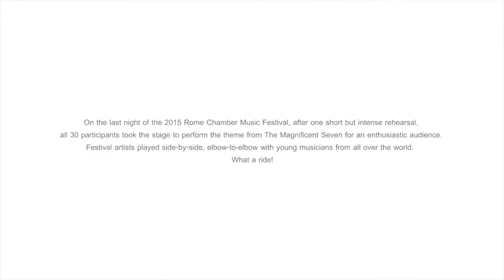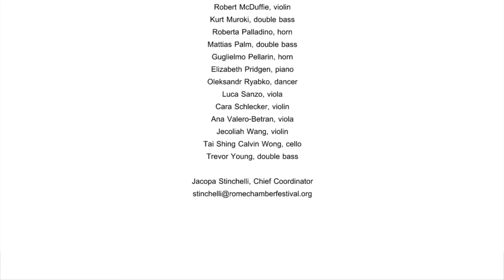RCMF, Rome Chamber Music Festival 2015 - The Magnificent Seven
Rome Chamber Music Festival 2015, Robert McDuffie artistic director